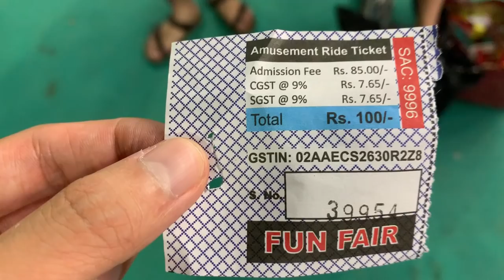【世界一危険!!】インドの観覧車に乗ってみたらガチで高速回転すぎたw/ Enjoy riding The most dangerous ferris wheel in Gurgaon, India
ナマステEveryone！
今回はグルガオンの繁華街、セクター２９にある観覧車に乗ってみました。
繁華街には観覧車が良く似合いますよね。札幌のススキノにある「ノルベサ」みたいな。普通はロマンチックですよね。
でも、ここの観覧車は、インド式。
とにかく、回るスピードが、尋常じゃないのです。
この動画を通してご体感ください！！

Namaste Everyone!
In this video, a group of Japanese people is trying ride for a Ferris Wheel in Sector 29, Gurgaon, India.
Ferris Wheels in Japan are basically really slow, and bring people a relaxing, romantic atmosphere.
So we were so surprised to see how fast Indian Ferris Wheels were moving, when we saw it for the first time.
Please see the video and watch out how we feel it differently.

出演協力："印"スタグラマー、しおんちゃん